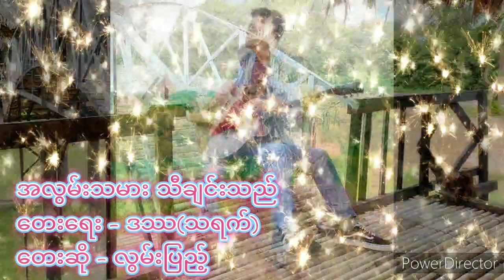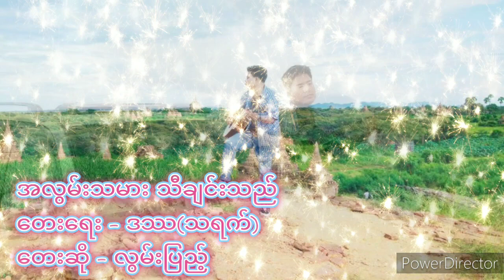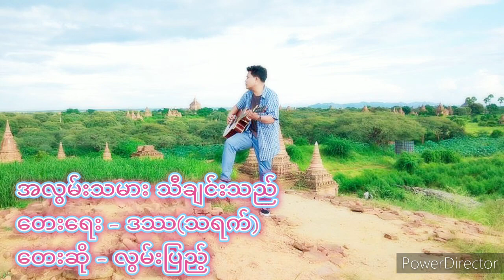အလွမ်းသမားသီချင်းသည်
တေးရေး...ဒဿ(သရက်)
တေးဆို. လွမ်းပြည့်
Studio. SUN MOON (Mgy)